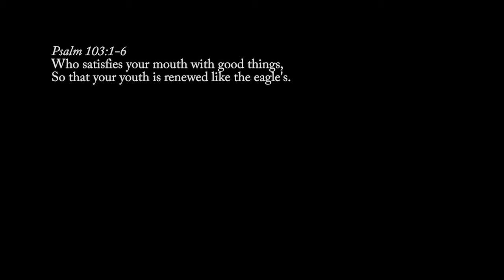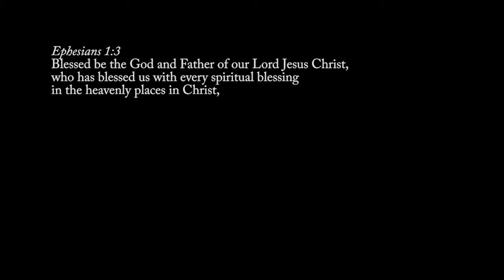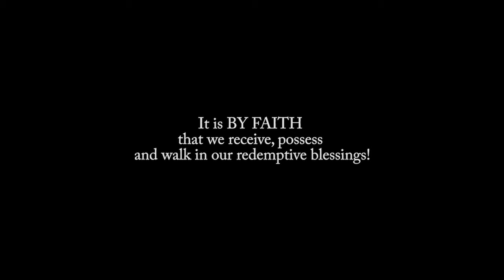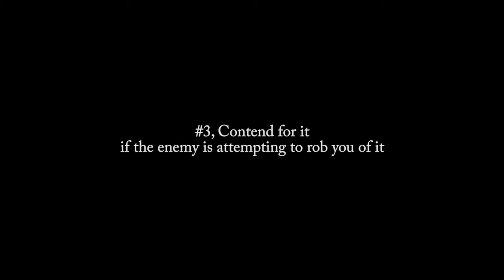Key Points : Part-3: Receiving Redemption Blessings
In Part-3 of this series we discuss the most important key to receiving redemption blessings and how to put that to work.